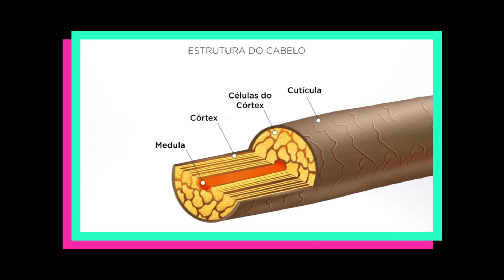Exame TOXICOLÓGICO! Tudo que um MACONHISTA precisa saber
| PARTICIPAÇÕES |
William Sassano @willmuitonerd